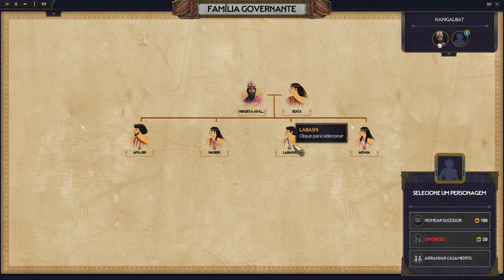Total War: PHARAOH DYNASTIES - Hanigalbat | O REI QUE ESPEROU DEMAIS !! - Gameplay PT-BR Parte 06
Nesta gameplay/passo a passo de Total War : Pharaoh , Damos inicio a Nossa Jornada com Ninurta-Apal-Ekur , O Conquistador da Assyria.